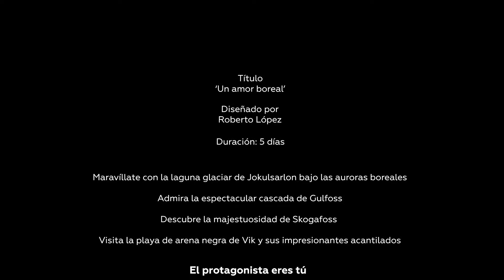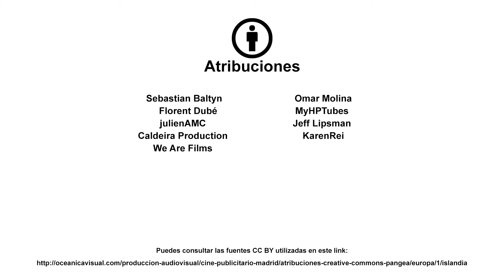PANGEA | Viaje por Islandia. Un amor boreal.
Con este vídeo podrás viajar por Islandia, la isla helada. Comienza tu viaje en Reikiavik antes de visitar el interior y el litoral de la isla, tierras conocidas por sus paisajes. ¡Todo lo que quieres está en PANGEA The Travel Store, la tienda de viajes más grande del mundo!